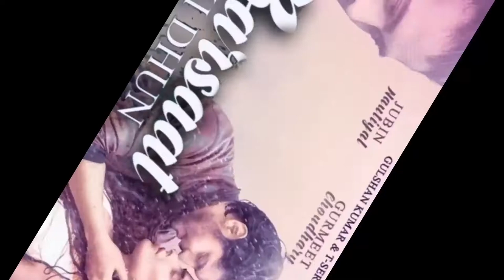Barsaat Ki Dhun Song | Rochak K Ft. Jubin N | Gurmeet C, Karishma S |Rashmi V | Ashish P | Bhushan K